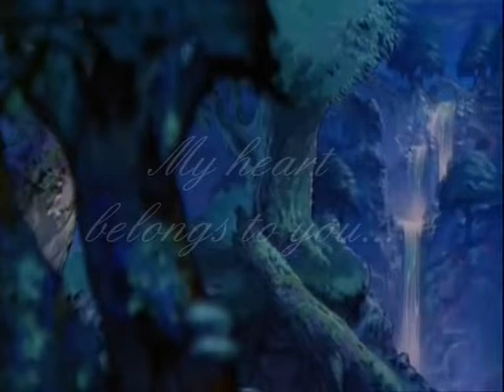Disney Couples - My heart belongs to you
Dzisiaj trochę romantycznie. Miłego oglądania!